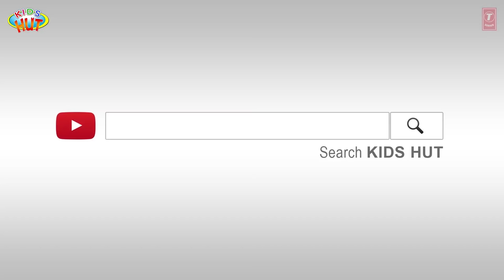THE ELEPHANT AND THE ANT FULL STORY | ENGLISH ANIMATED STORIES FOR KIDS | TRADITIONAL STORY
Kids Stories

1. The Elephant And The Ant
2. Pied Piper Of Hamelin
3. The Goose Girl
4. Musicians Of Bremen
5. The Town Mouse And The Country Mouse

Here, we are presenting "The Elephant And The Ant Full Story |  English Animated Stories For Kids | Traditional Story"  by KIDS HUT.

✿ Voice Credit: Tulsi Kumar ツ